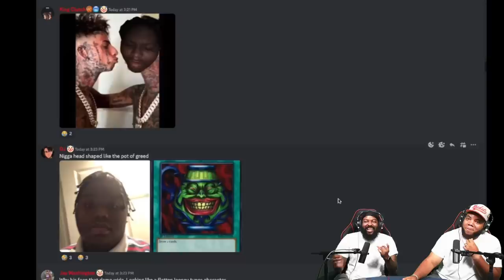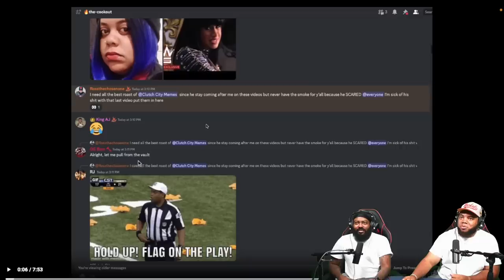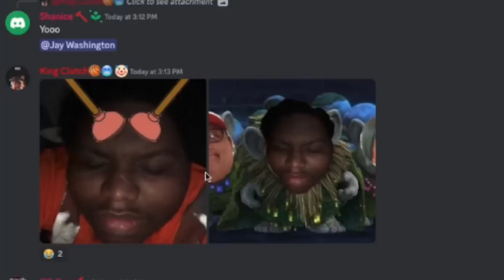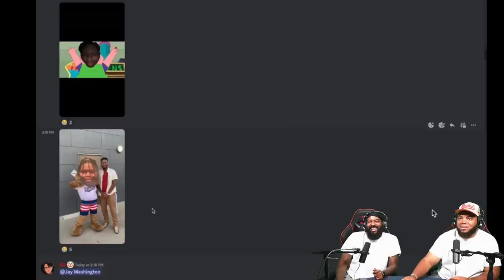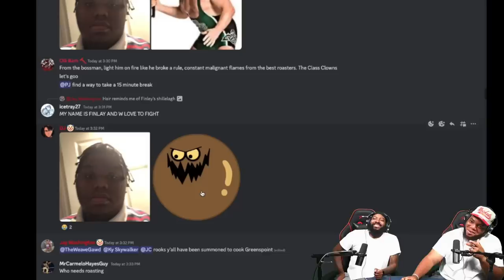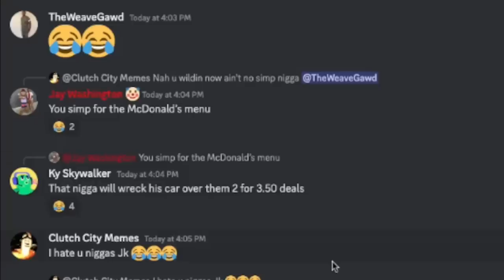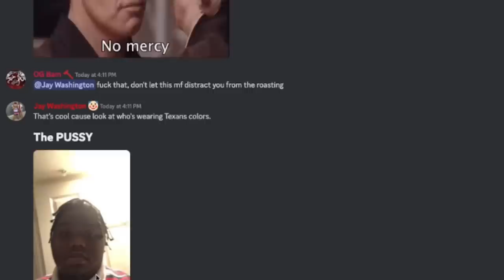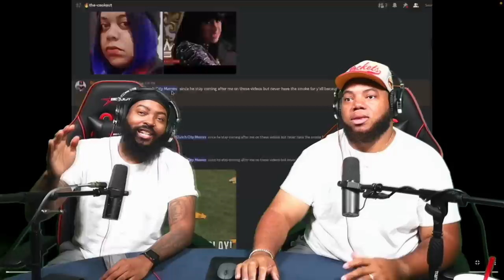ROSS GETS HIS REVENGE ON CLUTCH CITY MEMES